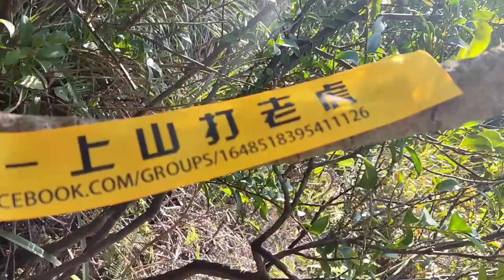玉桂山 鴨脷排丨南區後花園丨自駕遊丨晴天丨Yuk Kwai Shan Ap Lei Pai丨Secret Garden丨Road Trip丨Sunny Day